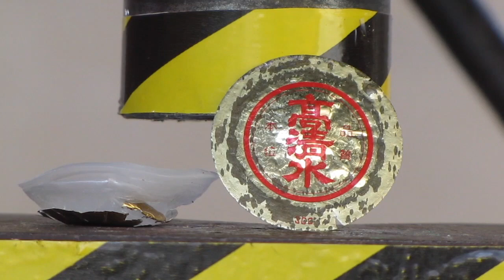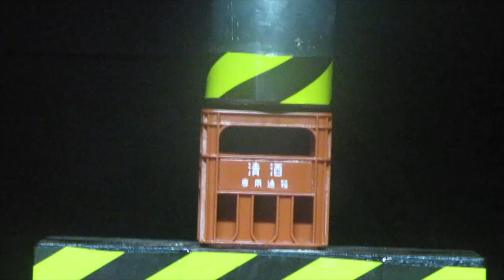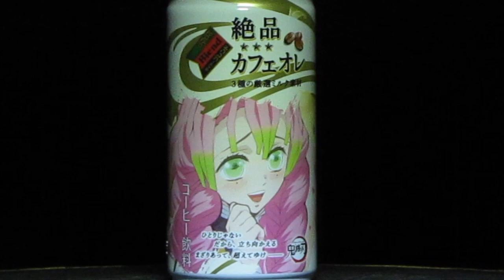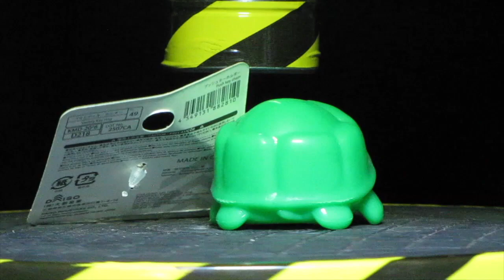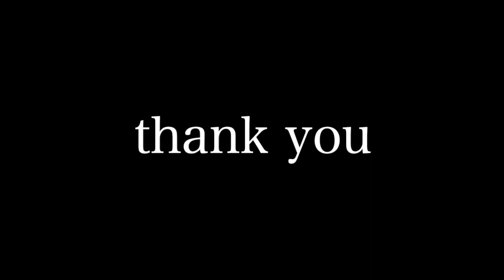Amazing moments/Hydraulic press experiment #1